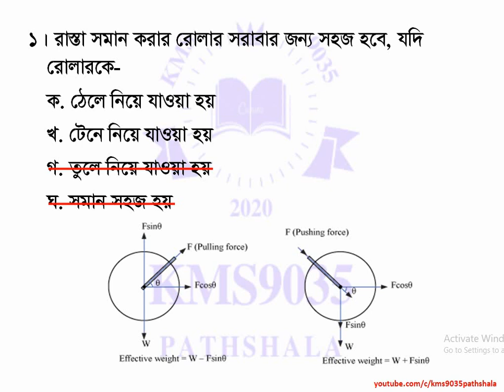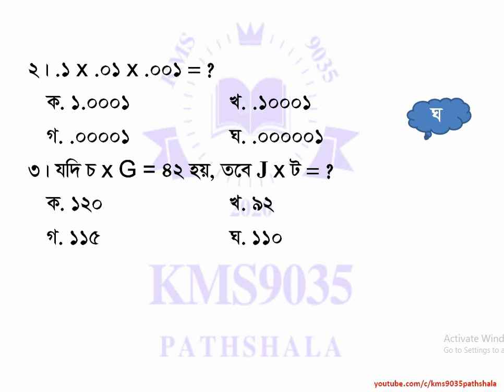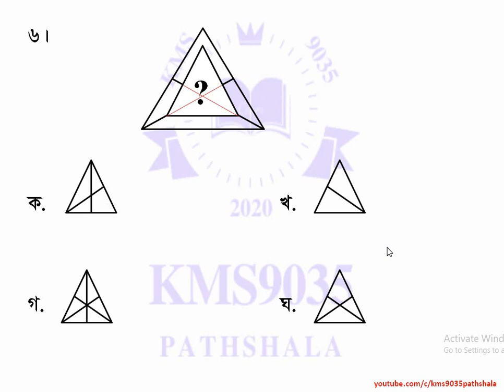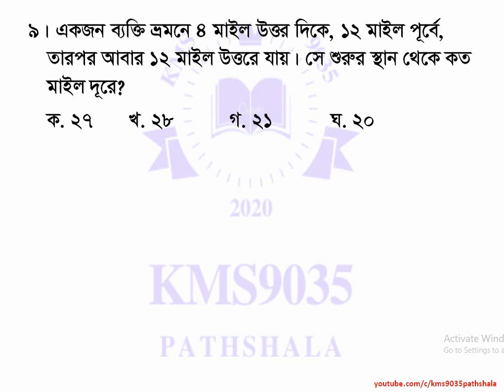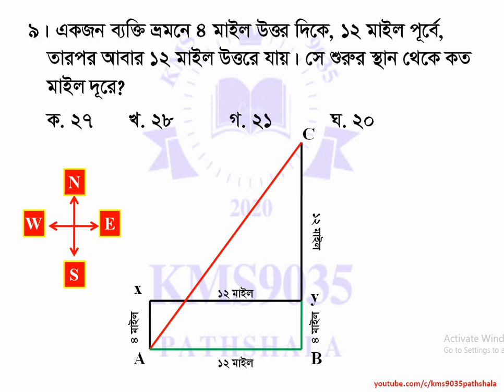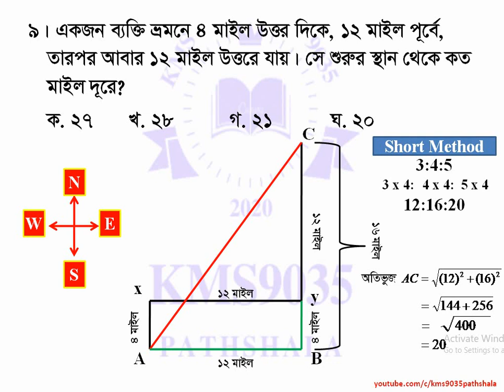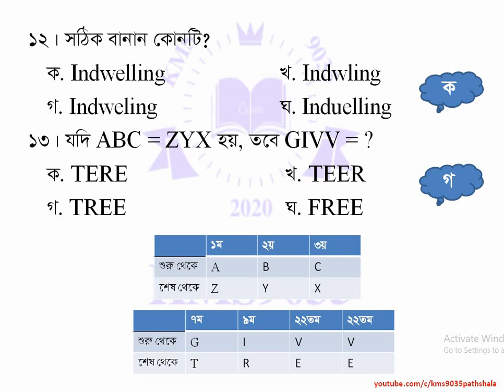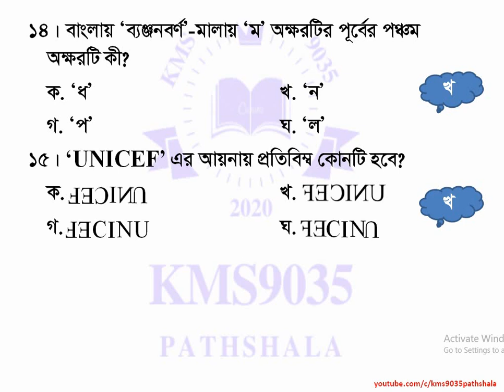40th BCS: Mental Ability (Preli. Questions' Solution) (৪০ তম বিসিএস: মানসিক দক্ষতা প্রশ্নের সমাধান)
এই পাঠে, ৪০ তম বিসিএস এর প্রিলিমিনারি প্রশ্নের মানসিক দক্ষতা অংশের ব্যাখ্যাসহ সমাধান তুলে ধরা হয়েছে।